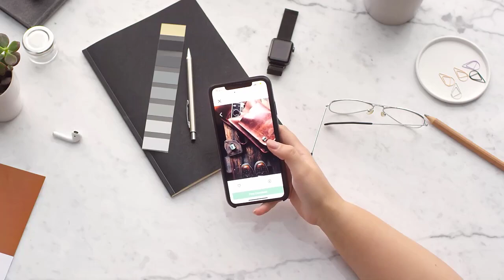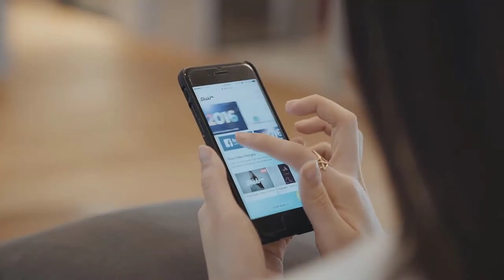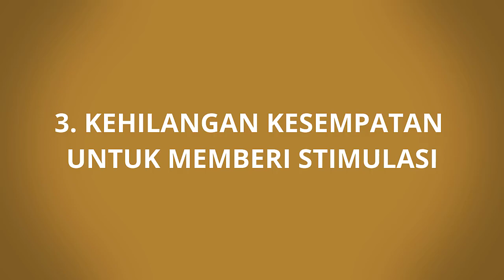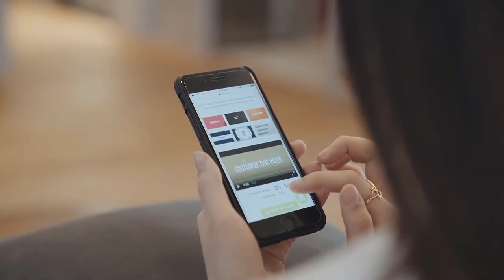Jangan Dibiasakan! Ini Efek Samping Menyusui Sambil Main HP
Hello Parents!'

Menyusui adalah moment yang berharga sekaligus menyenangkan. Saat  Melakukan aktivitas ini parents nyatanya sedang membantu si kecil memenuhi kebutuhan nutrisinya dan juga menjalin bonding atau ikatan yang lebih kuat dengan si keci. Namun saat sedang menyusui tak jarang bunda melakukan kegiatan lainnya seperti bermain hp dengan alasan mengoptimalkan kegiatan atau aktivitas me time di sela-sela waktu luang menjaga anak. padahal menyusui bukanlah waktu luang dan merupakan aktivitas yang harus dinikmati oleh si kecil dan juga parents. Nah pada edisi kali ini dunia parenting akan membahasnya, beberapa efek samping yang dapat terjadi jika bunda menyusui sambil main Hp. Yuk disimak parents